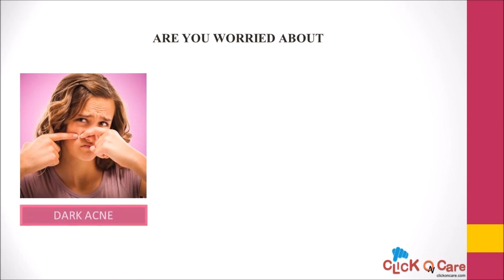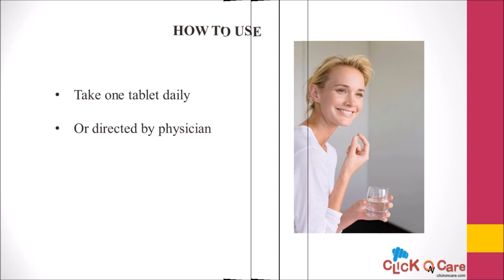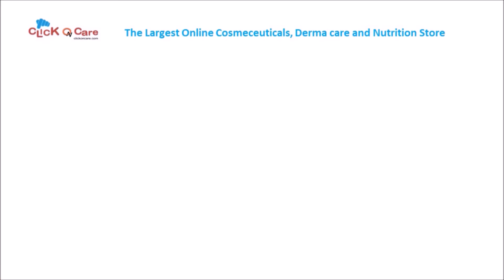Epilight Advance Skin Lightening Tablets : ClickOnCare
L Glutatione Tablets, Epilight Advance 1000 is an advanced nutrition for skin lightening.

glutatione tablets in india
epilight advance tablets
epilight glutatione tablets in india